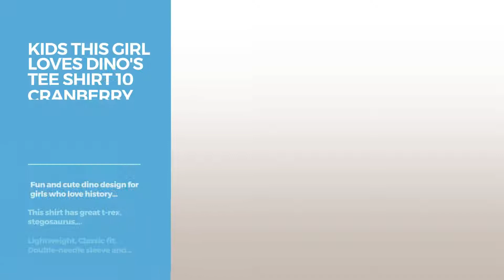Top 12 Tees By Dinosaur Shirts // Graphic T-Shirts Best Sellers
Are You a dinosaur shirts Fan? Here are the Best Graphic Tees ever!
Mens Dinosaur Papa Saurus T Shirt Proud Papa Gifts Fathers Day XL Black Papa Saurus T Shirt Proud Papa Gifts Fathers Day XL Black

Mens Daddysaurus Rex - Funny Dinosaur Father's Day T-Shirt 2XL Dark Heather Rex Funny Dinosaur Father's Day T Shirt 2XL Dark Heather

Kids Cute Funny T-Rex Dinosaur T-Shirt Dinosaurs Graphic Tee 10 Cranberry Rex Dinosaur T Shirt Dinosaurs Graphic Tee 10 Cranberry

Kids Cute Funny T-Rex Cowboy Dinosaur T-Shirt Graphic Tee 6 White Rex Cowboy Dinosaur T Shirt Graphic Tee 6 White

Kids This Girl Loves Dino's Tee Shirt 10 Cranberry Loves Dino's Tee Shirt 10 Cranberry

Mens Well Crap T-rex Short Hands T Shirt Funny Dinosaur Gifts Small Kelly Green rex Short Hands T Shirt Funny Dinosaur Gifts Small Kelly...

unisex-child If You're Happy You Know It Clay Your.. Funny T-Rex Clap Tee 6 Asphalt You're Happy You Know It Clay Your.. Funny T Rex Clap Tee 6...

Mens T-rex Skeleton Shirt - Cool Awesome Dinosaur Tee for All 3XL Grass Skeleton Shirt Cool Awesome Dinosaur Tee for All 3XL Grass

Mens 4th Birthday Kids Dinosaur Gift T-Shirt for 4 Year for Boys XL Black Kids Dinosaur Gift T Shirt for 4 Year for Boys XL Black

Mens World's Best Mamasaurus Cute Mom Gift T-Shirt 2XL Black Mamasaurus Cute Mom Gift T Shirt 2XL Black

Try also: MensDinosaur, MensDaddysaurus, KidsCute, KidsThis, MensWell, Unisex-childIf, MensT-rex,